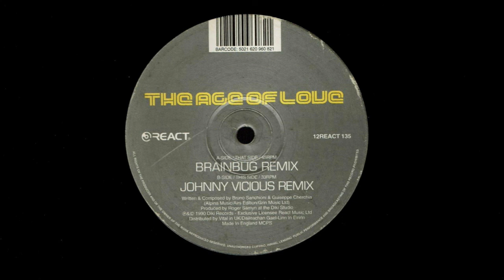The Age Of Love (Brainbug Mix)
Written & Composed by Bruno Sanchioni & Giuzeppe Cherchia
Published by Alpina Music / Airs Edition / Grin Music LTD
Produced by Roger Samyn at the Diki studio

Distributed by Vital in the UK /  Daileachan Gael-Linn in in Eirinn